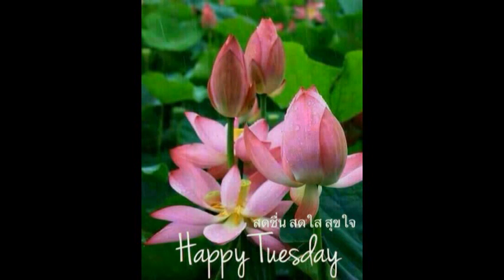มนต์รัก บัว พิชญาภา วงษ์รักษ์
เพลง..มนต์รัก ขับร้องโดย..บัว พิชญาภา วงษ์รักษ์